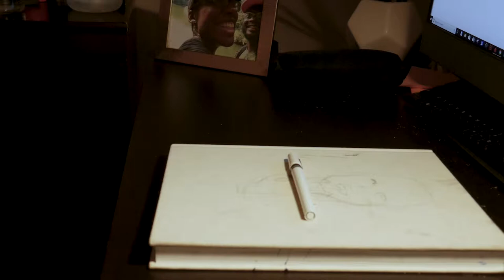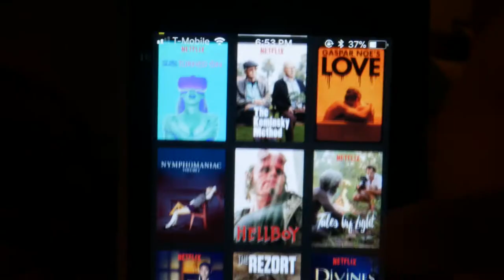Art and Mental Health The Importance of Taking Breaks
Greetings Everyone!

In today's video I wanted to talk about the importance of taking breaks during art and to view it as something positive and worth while rather than dreading it. I have been going through this battle for a while because I still deal with feeling guilty for not working. When in reality it is pretty ridiculous. Those needed breaks could actually help you in the long run because you are not burning yourself out and producing lack luster results. As always please comment and let me know if you experience the same thing or have any tips you would like to share with others !

Film Gear:
Panasonic GH7:

Amazon Tripod :

Lav Mic :

Editing Software:
Adobe Premiere

Charismadoz_art @ instagram
charismad  @Behance